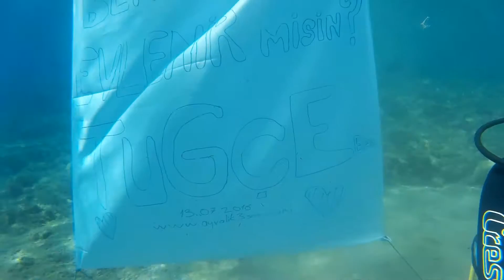Samet Tuğçe evlilik teklifi